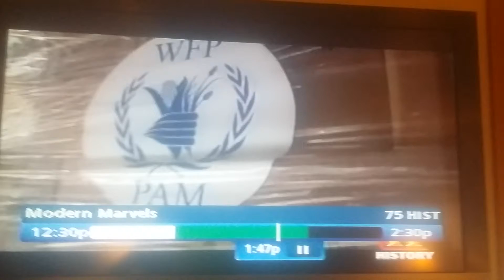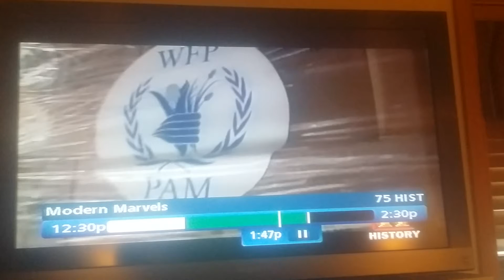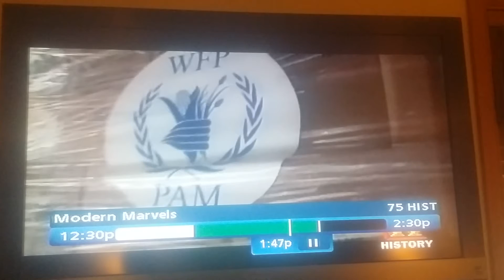How did this happen? pt. 2(1)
The insanity of the present system versus the Native American system it replaced.